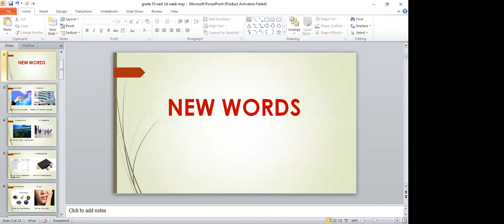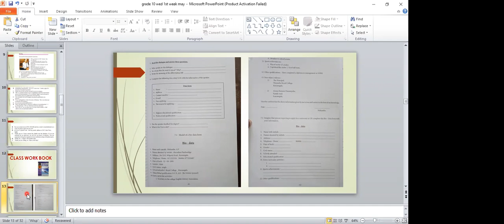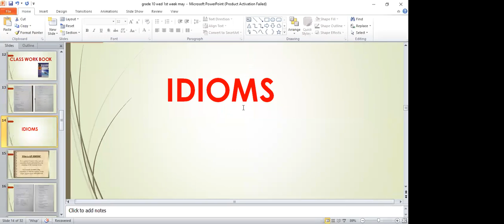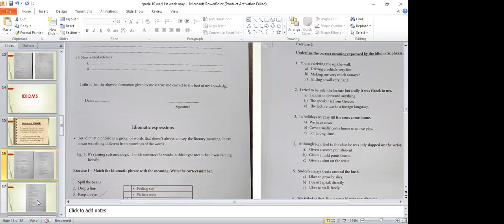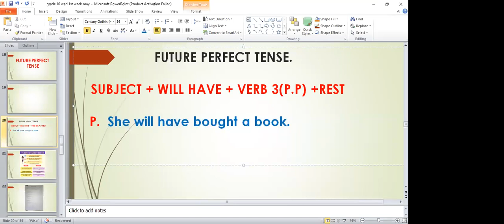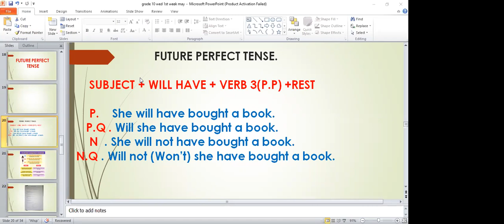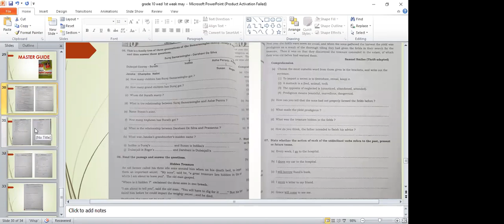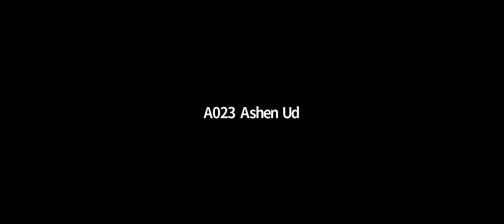CCBE_G10_WED_ONLINE_LESSON_NO_01_On_5th_May_2021